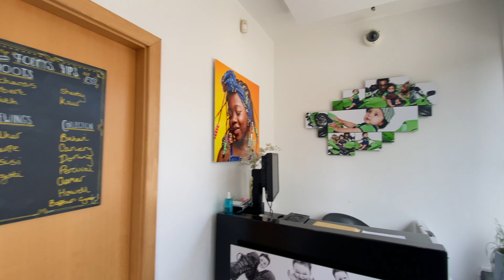Venture Studios South Woodford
A little sneak peak into our studio!